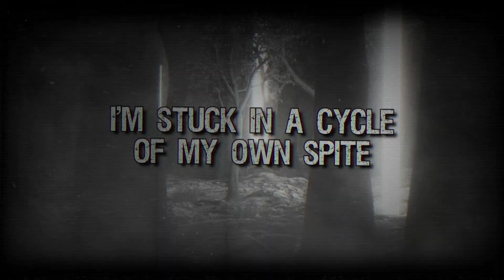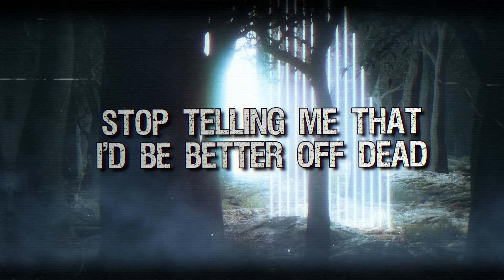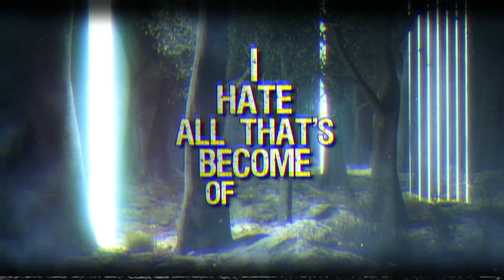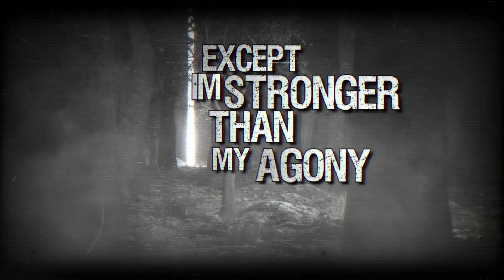I Found Paradise - Misery (Official Lyric Video)